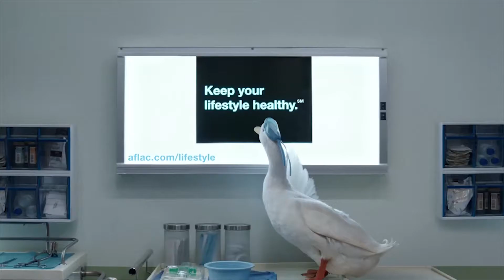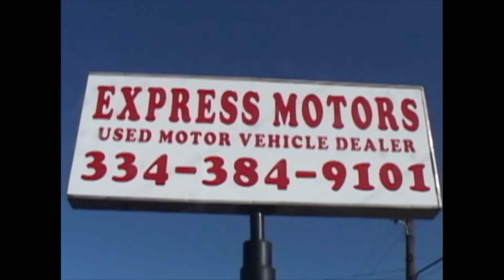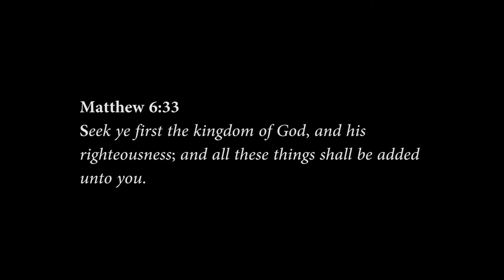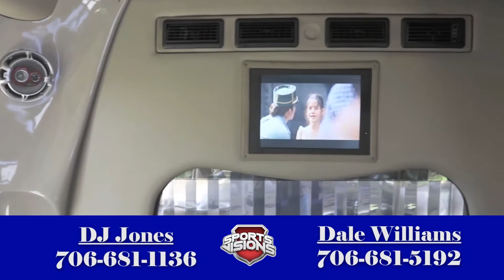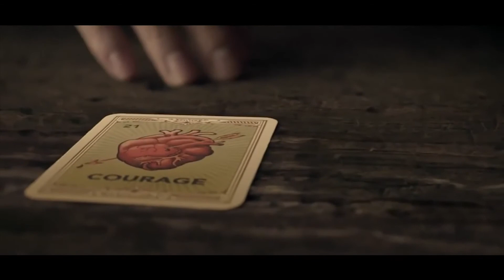April 15 SHOW